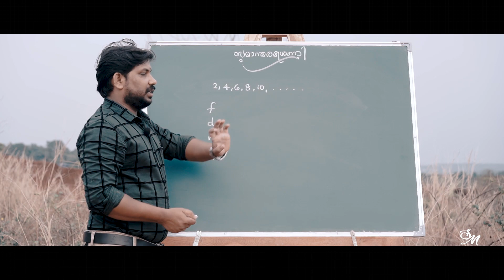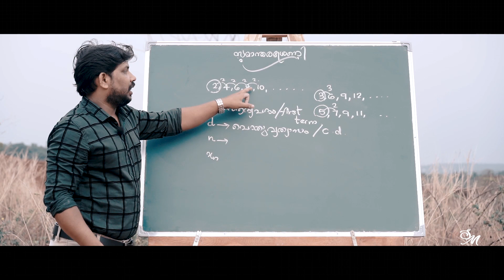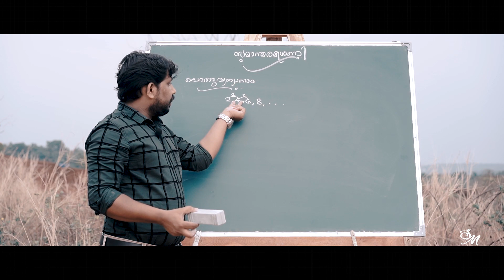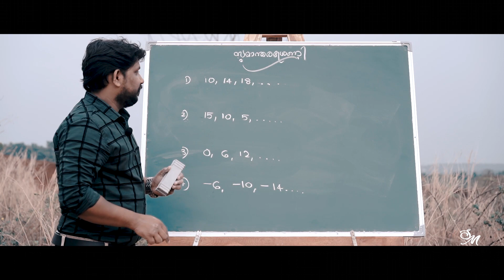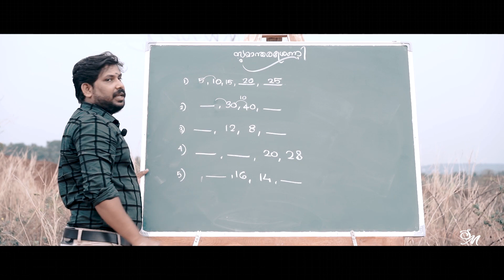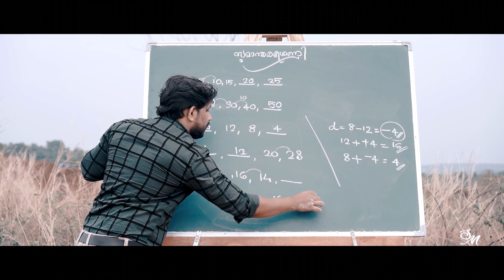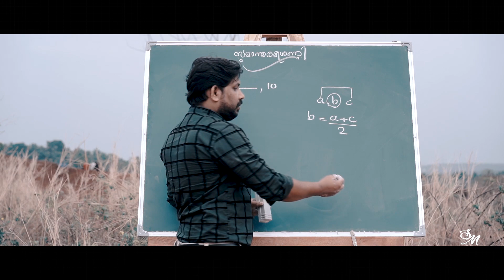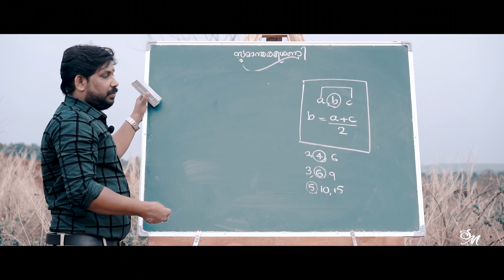Mathematics class for 10th standard.( Arithmetic sequence/ സമാന്തരശ്രേണി )- Part -1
Arithmetic sequence/ സമാന്തരശ്രേണി. ( Part- 1)